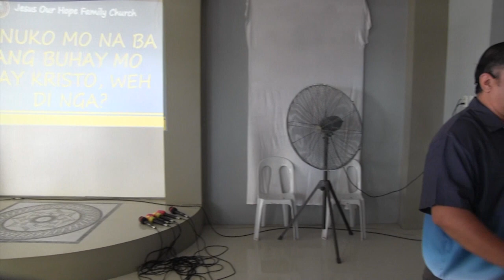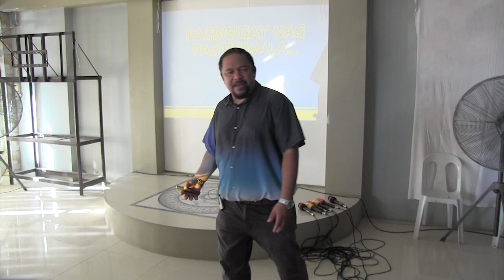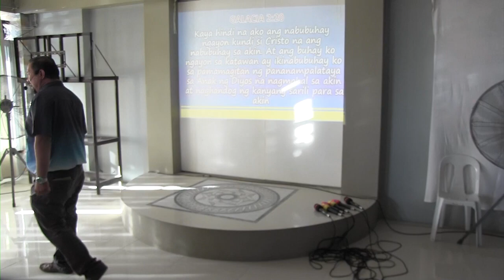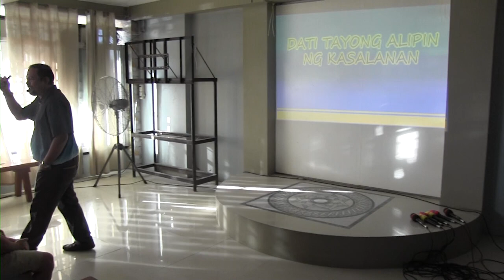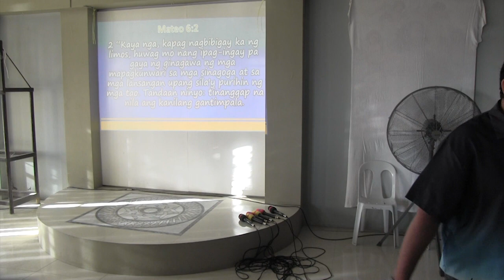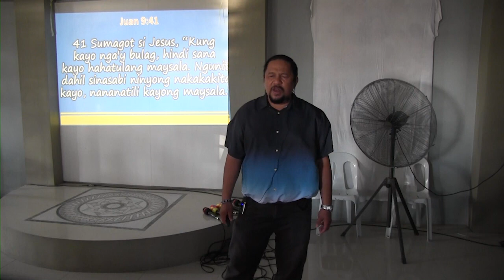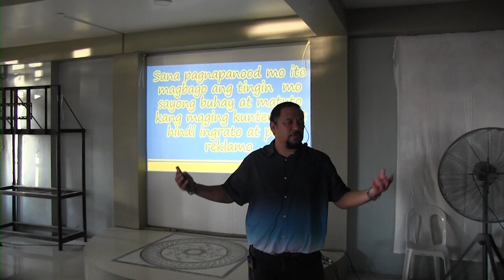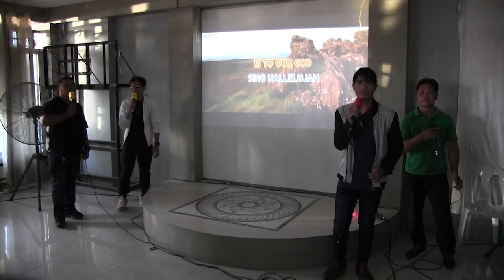14Apr24 JOHFC Sunday Service